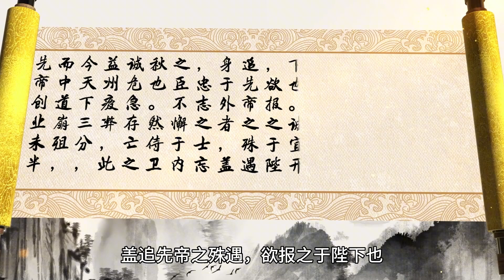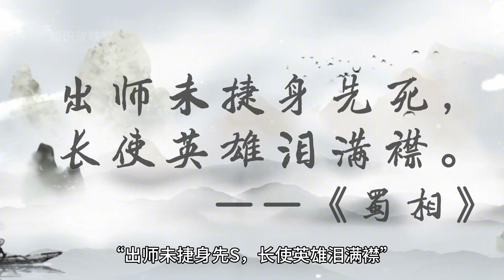一口气看完诸葛亮，贤相，用一生诠释“鞠躬尽瘁，死而后已”